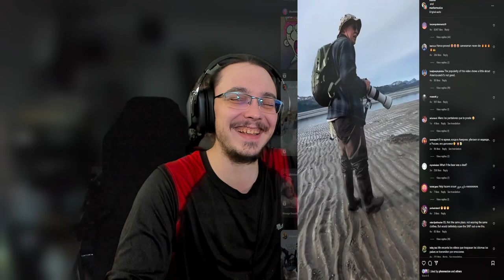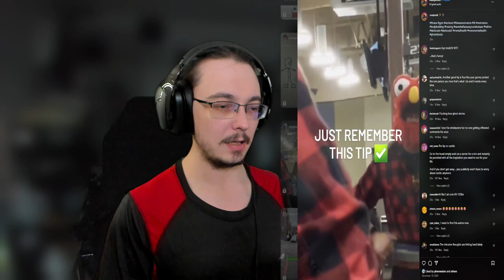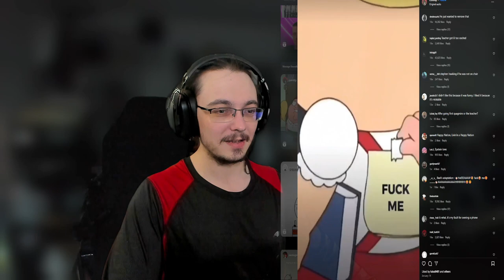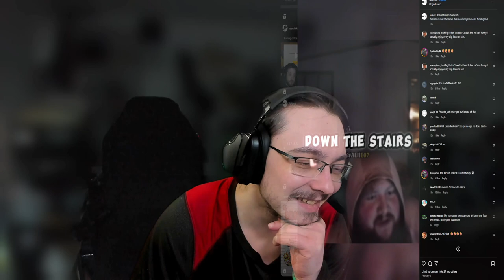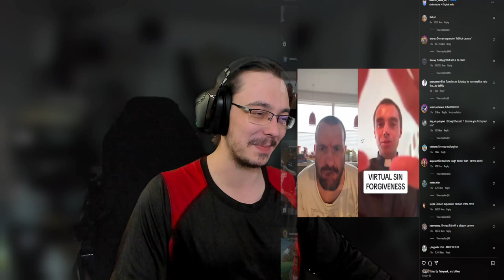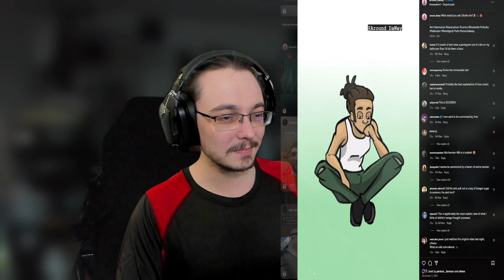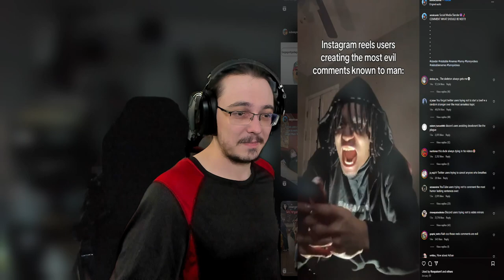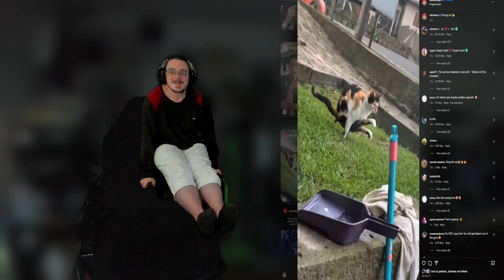Cat does an L-shit - Reacting to Instagram reels #6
Cat does L-sit and poops - HOW???

Seriously, how does the cat do that??? No matter, I'm stronger than the cat because I can do an L-sit in the AIR HAH! No one else can do that!

Other music:
What did i do wrong, Feelin Good